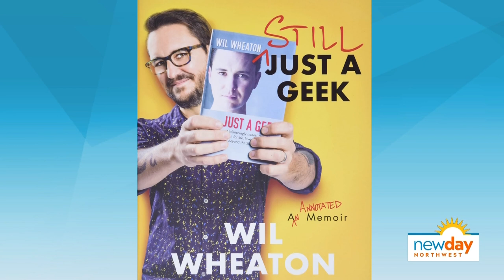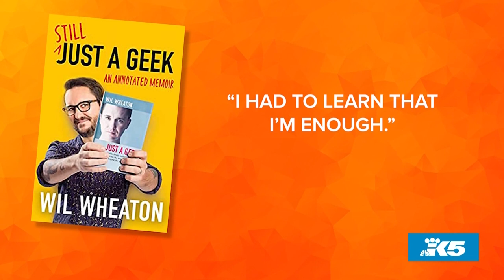Wil Wheaton is 'Still Just a Geek' in his new book - New Day NW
The "Star Trek" actor shares what caused him to update his original book "Just a Geek."